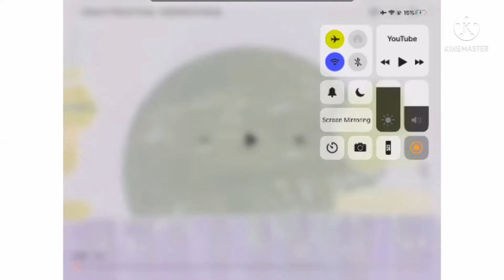Garfield And Friends Intro In T Major